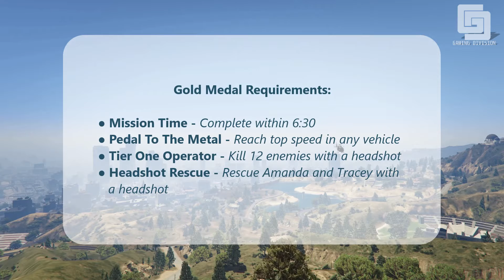GTA V - Main Mission #72 - Meltdown [ 100% Gold Medal ]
Grand Theft Auto V Missions - 100% Gold Medal Walkthrough

GTA V - Main Mission #72 - Meltdown

Gold Medal Objectives:

● Mission Time - Complete within 6:30
● Pedal To The Metal - Reach top speed in any vehicle
● Tier One Operator - Kill 12 enemies with a headshot
● Headshot Rescue - Rescue Amanda and Tracey with a headshot